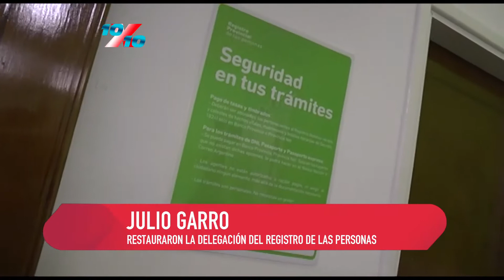10 x 10 27 7 17